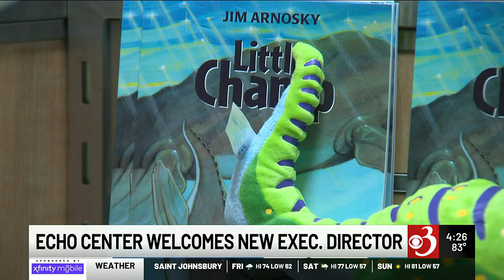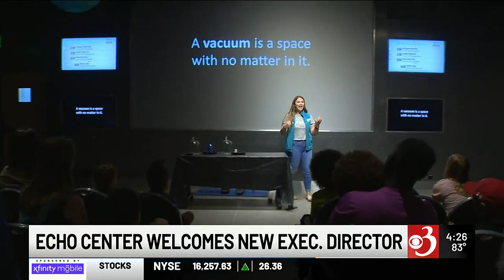Echo Leahy Center welcomes new director